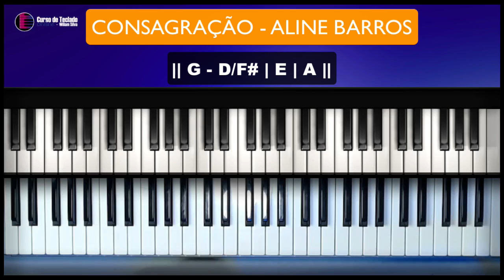Consagração - Aline Barros - Aula de Teclado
Neste tutorial vou mostrar no teclado como tocar a musica Consagração - Aline Barros,  neste tutorial vamos aprender os acordes e introdução da música!

Consagração
tocar teclado
dedilhado teclado
acordes teclado
Consagração - Aline Barros
Aline Barros
ao rei dos reis
consagro tudo o que sou
a honra